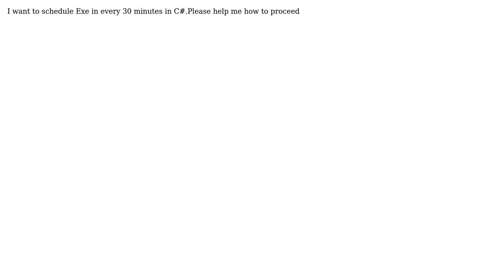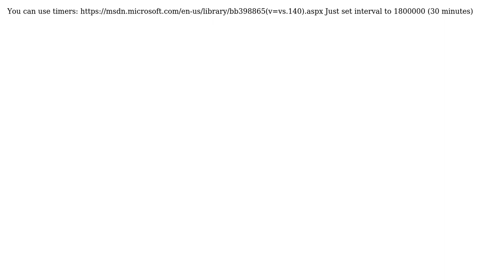Schedule Exe in Every 30 minutes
With thanks & praise to God, and with thanks to the many people who have made this project possible! You are responsible for your own actions.